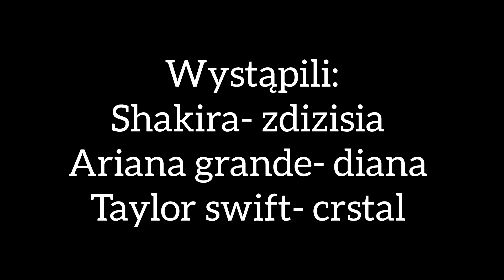LPS: CELEBRITES HIGH #10